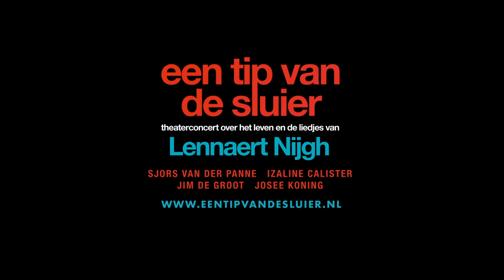Land van Maas & Waal - Lennaert Nijgh Theaterconcert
Het Land van Maas en Waal, Avond, Malle Babbe, Meester Prikkebeen, Testament, Pastorale, Verdronken vlinder, Meisje van zestien, Liefde van later en Welterusten mijnheer de President. Het zijn allemaal nummers die in ons collectieve geheugen staan gegrift en zijn geschreven door een  van de beste tekstschrijvers die Nederland ooit gekend heeft: Lennaert Nijgh. We herdenken nu 15 jaar na zijn dood deze fantastische tekstschrijver met een groots eerbetoon.

‘Een tip van de sluier’ is een uniek theaterconcert met natuurlijk de grote hits én het wat minder bekende werk van Lennaert Nijgh, alles in nieuwe arrangementen en bewerkingen!